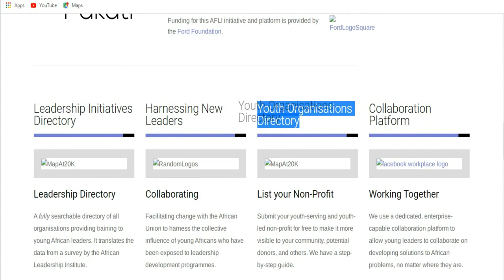CynthiaUNTAMED| How to start a community project